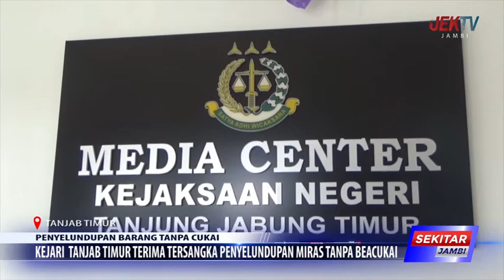KEJARI TANJAB TIMUR TERIMA TERSANGKA PENYELUNDUPAN MIRAS TANPA BEACUKAI